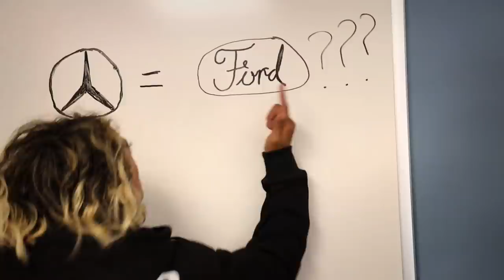SKATERS DAY IN SANTA MONICA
Our recent days in Santa Monica and Venice beach.

Filmer: Luke Lutz | @FilmerLuke

Insta: @ErasedXProject, @LuisMoraVids, @AndrewArnold, @Kyonosuke_Yamashita, @RyanLibrada, @JerellWare, @EdwinAcuna, @bbyyoshando, @Vonteeezzy, @prodbyturtle, @shot.byhumans.